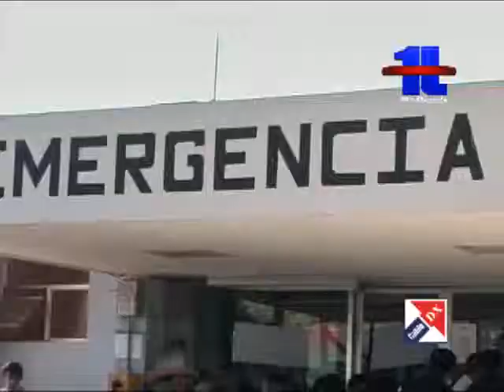Sindicato del HRO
El sindicato del HRO solicitó a la población y grupos organizados que se defiendan los servicios de salud,